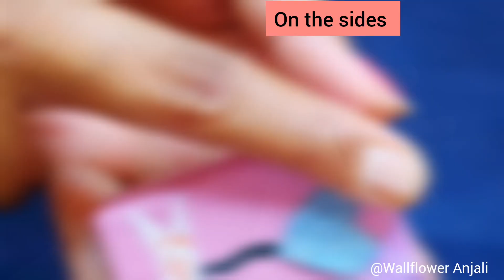Matchbox Into Secret Gift Box|Birthday Gift Idea|DIY Gift Box Making|Paper Craft|Handmade Gift Idea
Hello everyone 💓
I am Anjali..
Here I made a cute secret Gift Box for birthday using only Matchbox and Craft papers..Create your own gift box and...

Things used:-
Matchbox
Craft papers
Glue
Scissor
Colourful Taps
Glitter pen
Paint colour
Your patience
That's it ✨